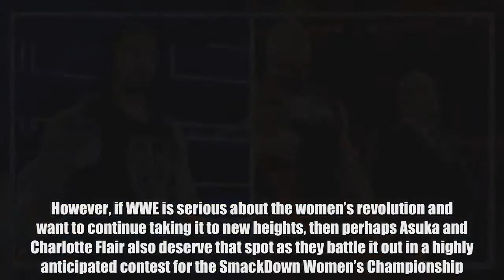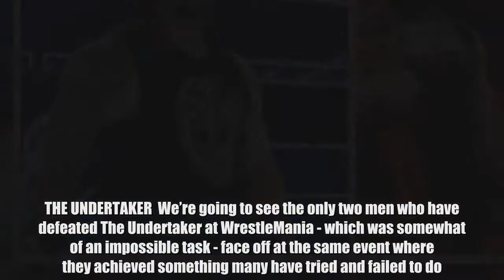What Paul Heyman said about the enormity of Brock Lesnar vs. Roman Reigns is absolutely spot on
Football News247  One thing which seems to be dividing WWE fans heading into WrestleMania 34 is deciding which match deserves to be the main event. Based on tradition, the honour should go to Shinsuke Nakamura as he won the Royal Rumble and the right to challenge AJ Styles for the WWE Championship.  WRESTLEMANIA MAIN EVENT  If we’re talking about a genuine star who will bring more mainstream attention to WWE than ever before, then Ronda Rousey’s debut - where she teams up with Kurt Angle to take on Stephanie McMahon and Triple H in a mixed tag team match - should go on last.  However, if WWE is serious about the women’s revolution and want to continue taking it to new heights, then perhaps Asuka and Charlotte Flair also deserve that spot as they battle it out in a highly anticipated contest for the SmackDown Women’s Championship. One thing the majority can agree on is that the Universal Championship match between Roman Reigns and Brock Lesnar shouldn’t close out the show like it did at WrestleMania 31.  In fact, Paul Heyman drew criticism last week when he claimed that there was more interest in The Beast Incarnate vs. The Big Dog than there was in the likes of Styles vs. Nakamura and even John Cena vs. The Undertaker, something many believe certainly isn't the case. The reaction to this feud says it all, and it looks like WWE’s plans to have the fans cheer for Reigns is backfiring with many anticipating negative reactions for him in New Orleans. However, when speaking to NOLA.com to promote the upcoming WrestleMania event, Heyman made a great point which does put into perspective the enormity and importance of Lesnar’s clash with Reigns.  THE UNDERTAKER  We’re going to see the only two men who have defeated The Undertaker at WrestleMania - which was somewhat of an impossible task - face off at the same event where they achieved something many have tried and failed to do.  According to eWrestling News, he said: “Having the only two people in history to have accomplished that task face off against each other truly lets you understand the enormity of this main event this year at WrestleMania. “It’s Brock Lesnar’s time. Brock Lesnar will be the Universal Champion as long as he feels like bring the Universal Champion.” Perhaps WWE made an oversight in this feud when they didn’t do a good enough job of highlighting this aspect of it. This match is truly going to show who the better man is after both proved they’re above the rest after their impressive wins over The Deadman. Maybe this is something that could have made this match a lot more intriguing than its current status. What do you make of Paul Heyman’s view on the enormity of Brock Lesnar vs. Roman Reigns at WrestleMania 34? Have YOUR say in the comments section below.  Listen to the Turnbuckle Talk podcast with special guest Matt Hardy on iTunes HERE.  Do YOU want to write for GiveMeSport? Get started today by signing-up and submitting an article HERE: http:gms.towriteforgms